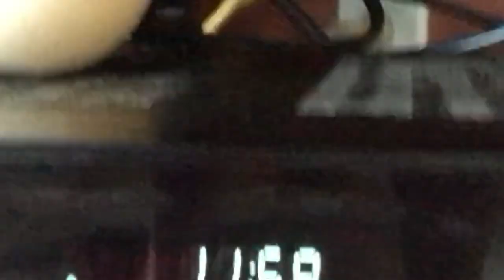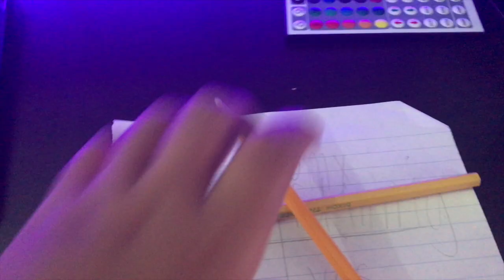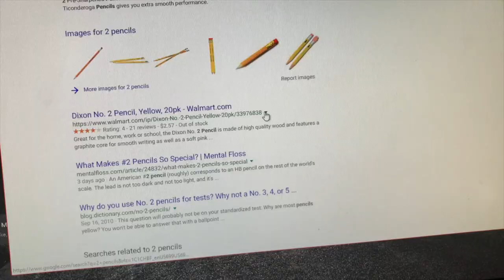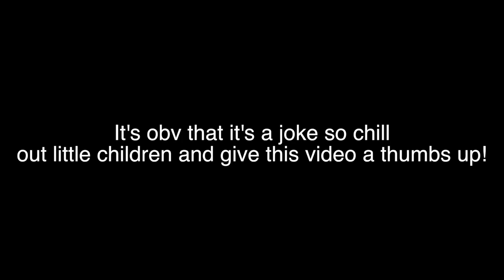CHARLIE CHARLIE CHALLENGE (GONE WRONG)